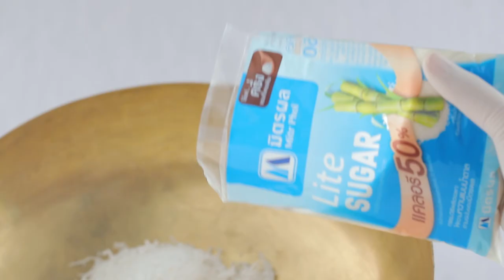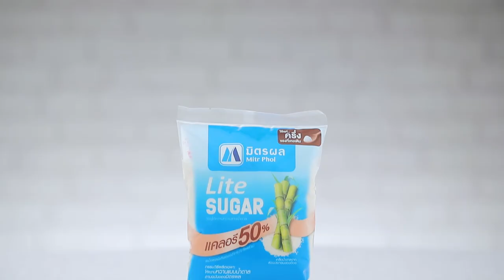รายการ "อดเปรี้ยวกินหวาน" อ.ยิ่งศักดิ์&ครอบครัว ขอเสิร์ฟความอร่อย EP.195 [1/3]